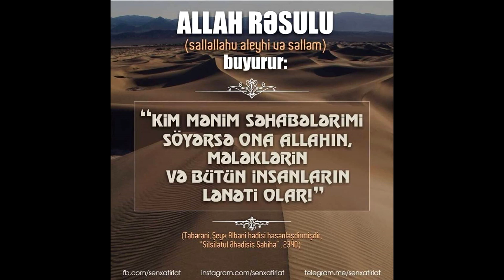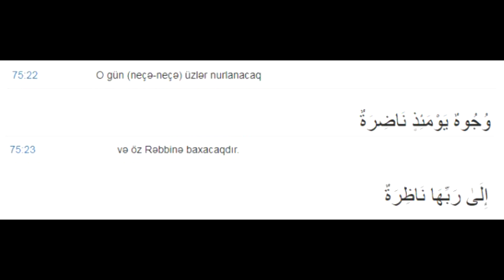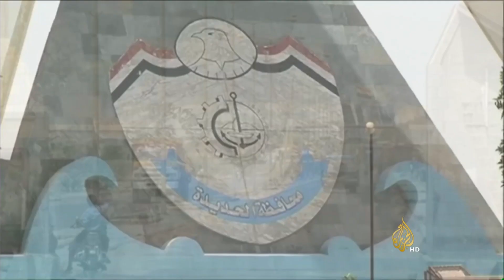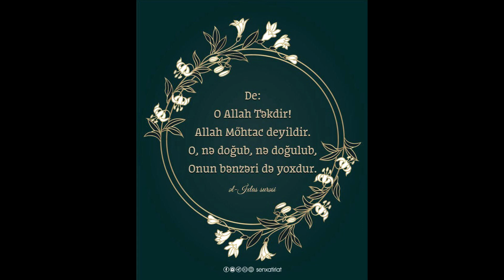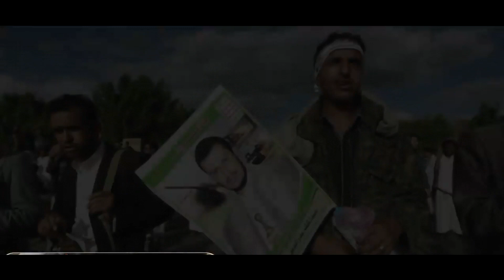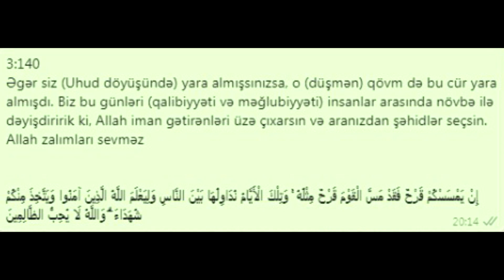Husi şiələrinin Yəmən üsyanı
Kanala qoşul və linki paylaşmağı unutmayın